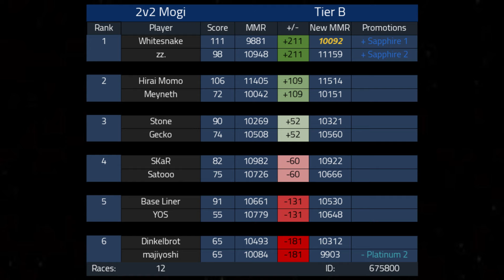ROAD TO RUBY #26 (150cc Lounge)